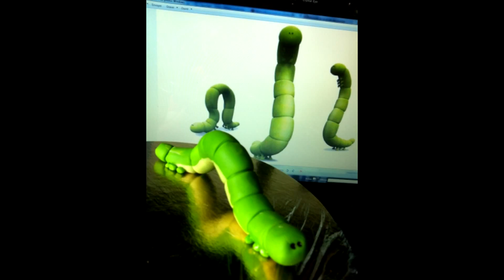Best Minuscule Cakes_R